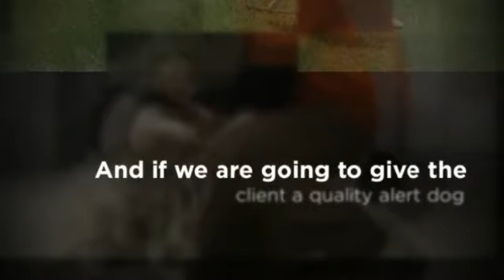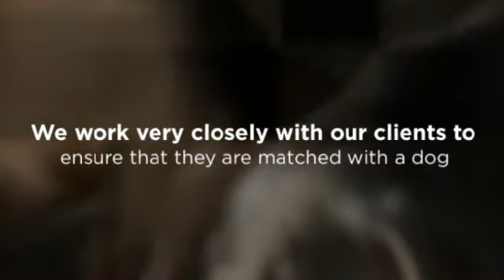Jasper, TX Diabetic & Autistic Service Dogs - Drey's Aler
Jasper, TX Diabetic & Autistic Service Dogs - Drey's Alert Dogs

Drey's Alert Dogs
Jasper, Texas 75951